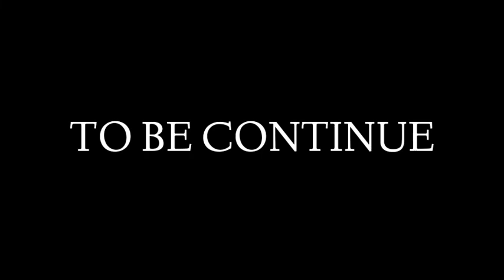Ngaji Kitab Nashaihul Ibad Part 10 Bahasa Sunda | Oleh, Ustd Asep Manar, S.Pd.I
Ngaji nasoihulIbad part 10 spesial Ramadhan bersama kuyai Asep Manar, S.Pd.I

Agar hati tenang kuncinya adalah harus di siram setiap hari dengan mengaji.. pada guru/mursid yang tepat

Anda juga bisa menyaksikan kajian-kajian nasoihuk ibad ini pada vidio-vidio sebelumnya